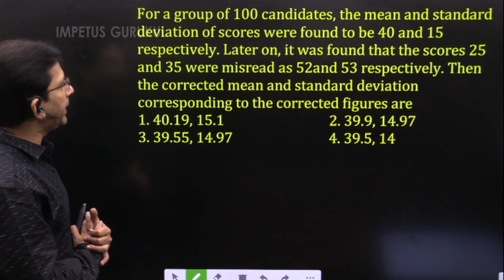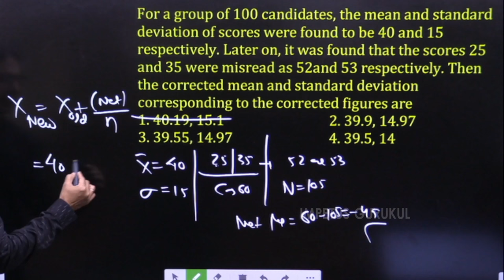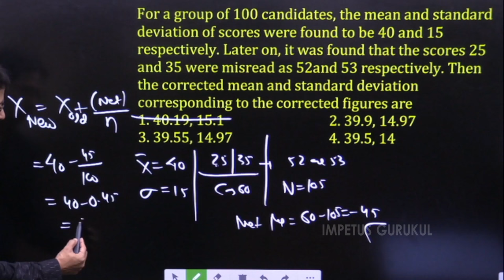For a group of 100 candidates, the mean and standard deviation of scores were found to be 40and15...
For a group of 100 candidates, the mean and standard deviation of scores were found to be 40 and 15 respectively. Later on, it was found that the scores 25 and 35 were misread as 52 and 53 respectively. Then the corrected mean and standard deviation corresponding to the corrected figures are